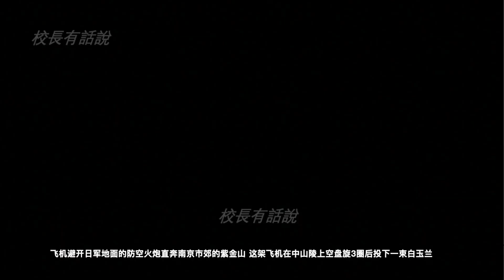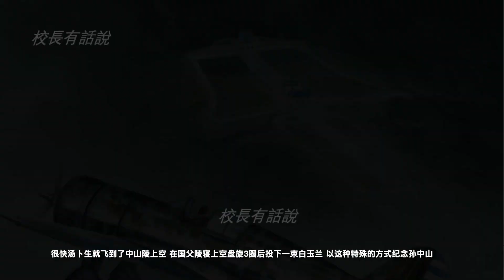遙拜國父的戰鷹｜美製P-36戰鬥機國軍裝備抗戰實戰記錄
在抗戰中前期中國空軍所裝備過一款全金屬機身的單翼戰鬥機。這就是美製P-36，同時也被稱作為鷹-75戰鬥機。在國軍中前期所裝備的各式戰鬥機中，P-36算得上是一款劃時代的新型戰機。今天的節目讓我們聊聊這款擁有眾多傳奇色彩的戰鬥機。